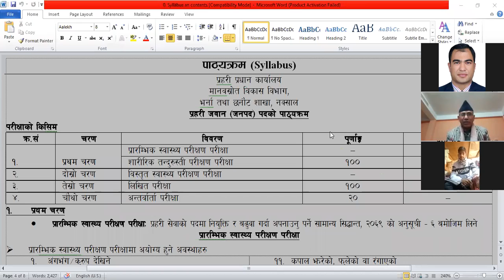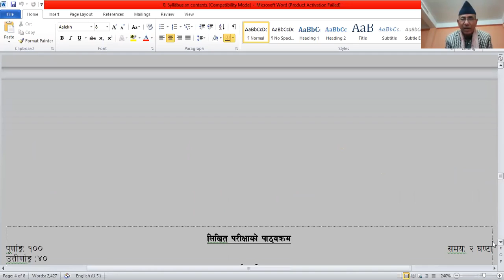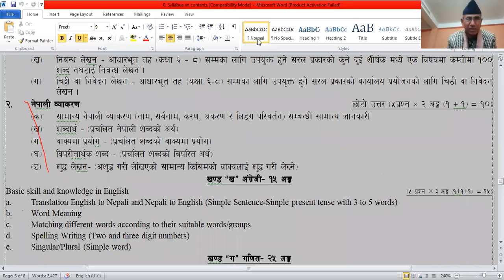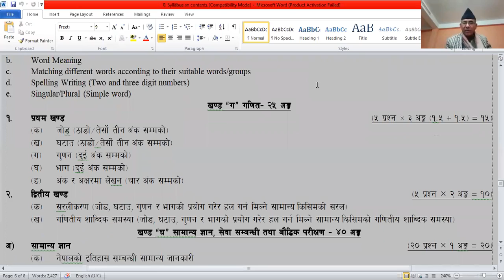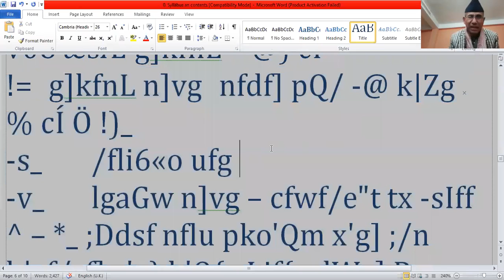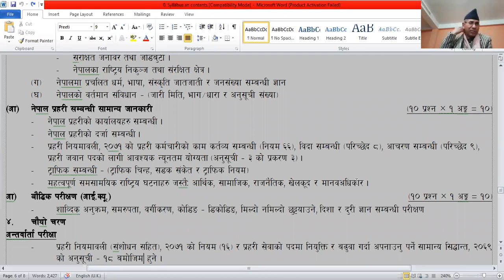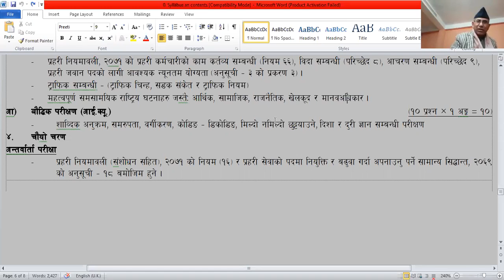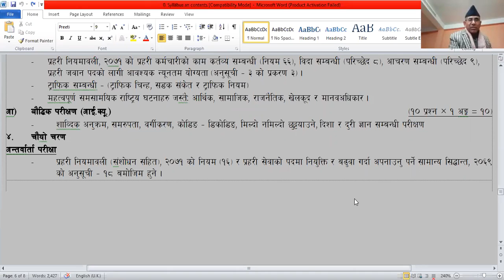Orientation Class for Nepal Police Constable